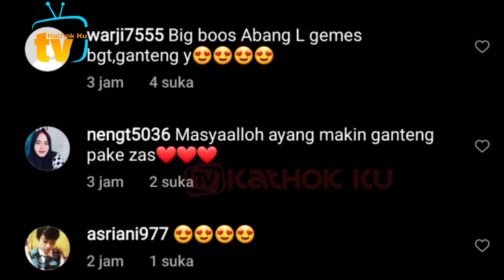Lesti Billar Emg Baik❗ Detik2 Putra Rizki DA Digendong Lesti & Digoda Billar❓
Jangan Lupa: _
Thankz!!..